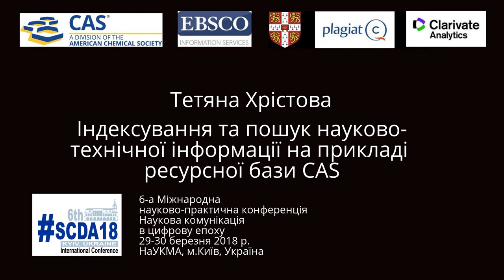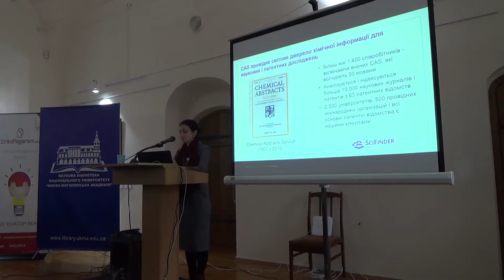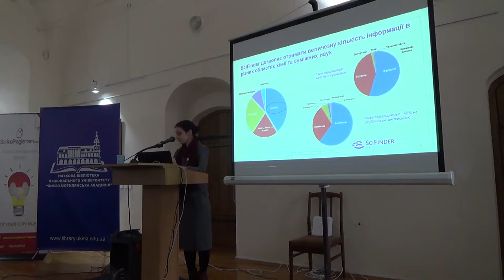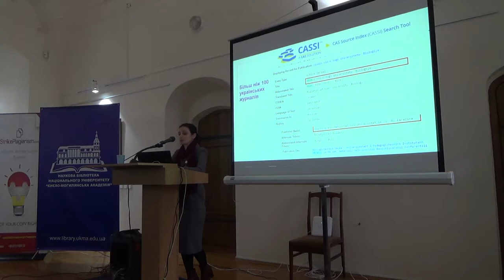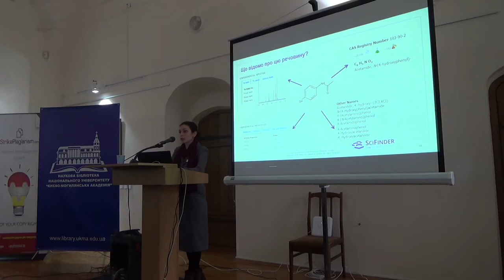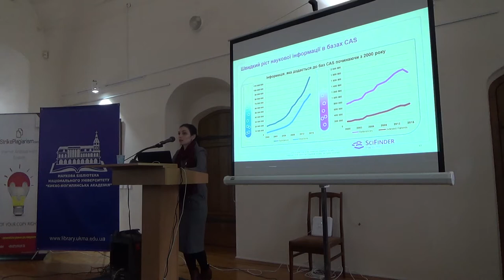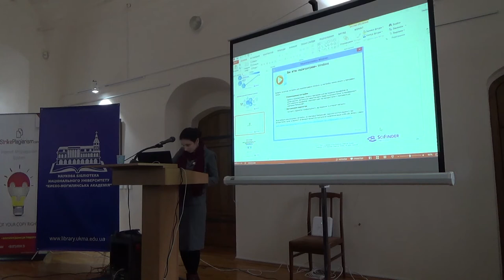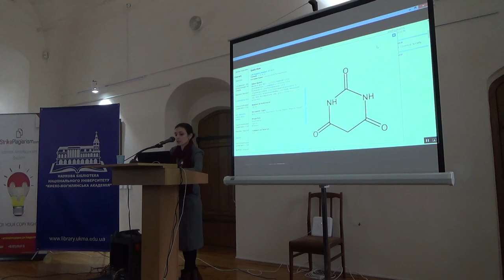SCDA18: Тетяна Хрістова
Тетяна Хрістова

Індексування та пошук науково-технічної інформації на прикладі ресурсної бази CAS

6-а Міжнародна
науково-практична конференція
Наукова комунікація
в цифрову епоху
29-30 березня 2018 р.